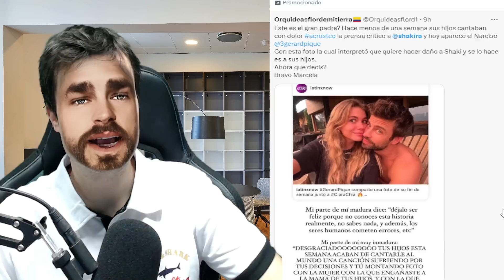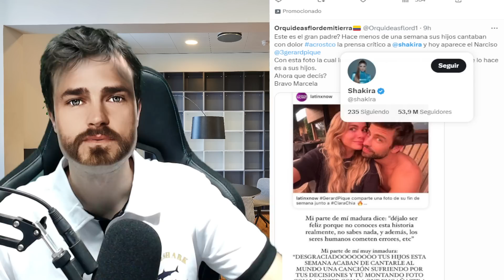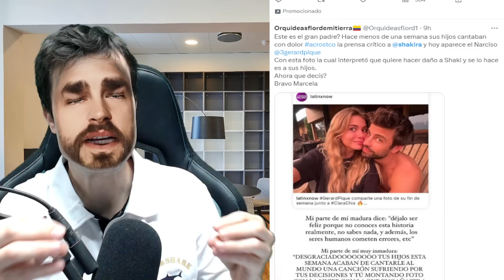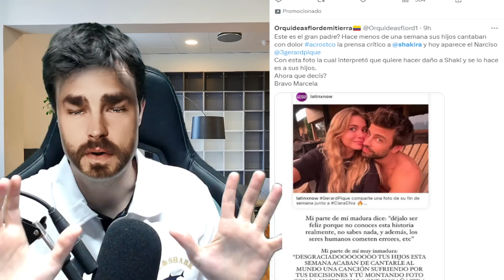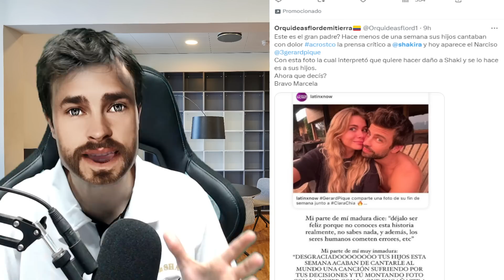🚨👏LA ABUELA de GERARD PIQUÉ HUMILLA a SU NIETO LO DESHEREDA x SHAKIRA y SUS BISNIETOS MILAN y SASHA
🚨👏LA ABUELA de GERARD PIQUÉ HUMILLA a SU NIETO y LO HUMILLA x SHAKIRA y SUS BISNIETOS MILAN y SASHA